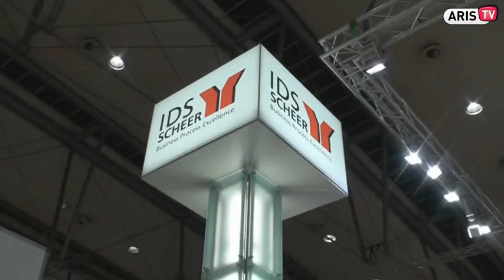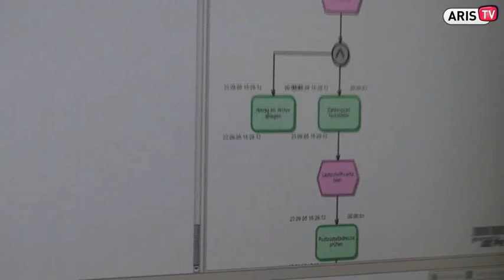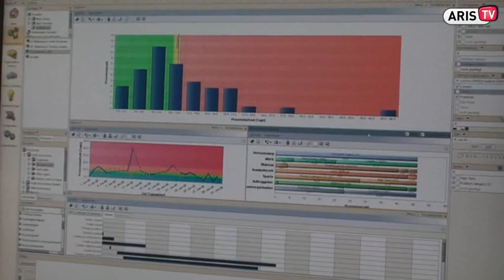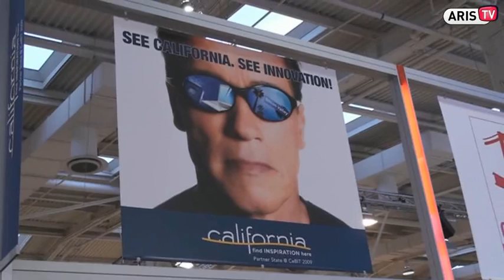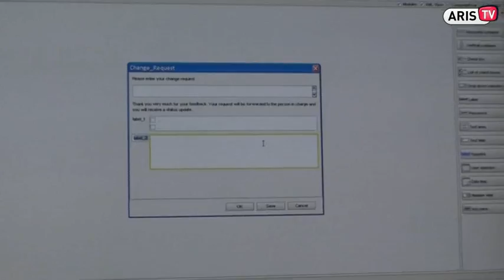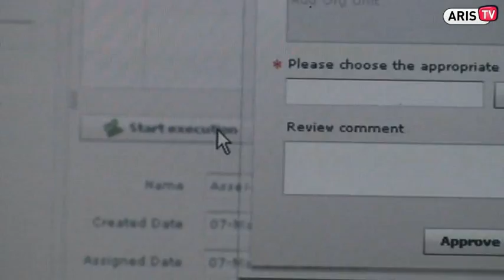ARIS TV - 11 - CeBIT 09 Review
What are the new ARIS Innovations and what happened during CeBIT at the IDS Scheer booth.

After a longer time of silence we are providing you with a new episode of ARIS TV (episode 11) today. Okay, I have to admit: CeBIT was in March and it is really a little bit late for a direct feedback and review.
But unfortunately, there was no time to produce and publish this video earlier.

But of course, then I thought I do not want to hold back these nice impressions from our CeBIT 2009!

There was a lot of good stuff that I gathered, e.g. the visit of our Chancellor Angela Merkel and Arnold Schwarzenegger at the IDS Scheer CeBIT booth,
some nice impressions and music from our booth party, and especially Professor Scheer playing saxophone and giving a jazz session.

Of course you will also see a short overview of all the new ARIS Innovations that we already presented during CeBIT  to our prospects and customers.

So I decided to publish all this even if I am a little behind... So enjoy the video and watch it until the end to get an overview about the new cool ARIS products!